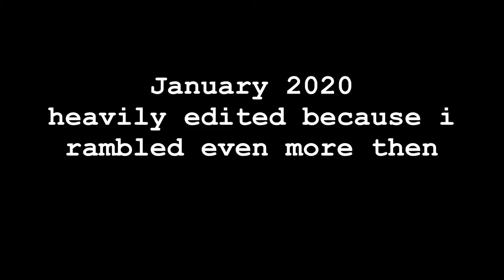Do Miracle Berries Work? (Jan 2020 recording)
I wanted to edit something but I still didn't want to record anything.
I recorded this back in January and I never touched it because it was a bit of a flop.

7:40 - quick summary of the video. yes, it's a shameless way to try and get someone to watch. I know there are other weirdos out there.
I relate to so many people I see, but it's hard to know who's genuine.

Otherwise, I hope this distracted/informed someone. This was my completely real reaction.

NOTE: I was about 15lbs heavier and in between sicknesses. I thought I looked different in this video so I thought I'd mention that.